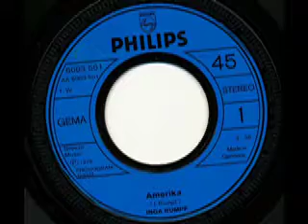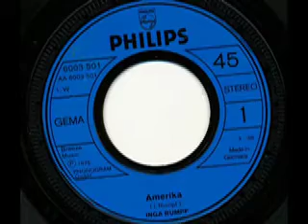Inga Rumpf - Second-Hand Mädchen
Inga Rumpf

Seite 1:
Amerika (I. Rumpf) 3:38

Seite 2:
Second - Hand Mädchen (I. Rumpf) 3:06

Released on Welt-Rekord Schallplatten 6003 501

1975